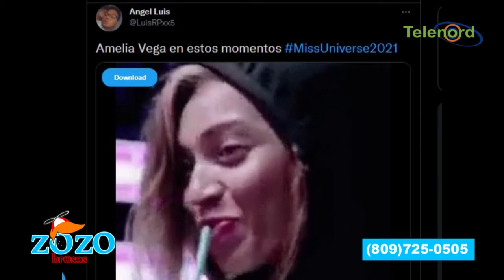La gente debe cogerlo suave con Amelia Vega dice Kamila Merejo